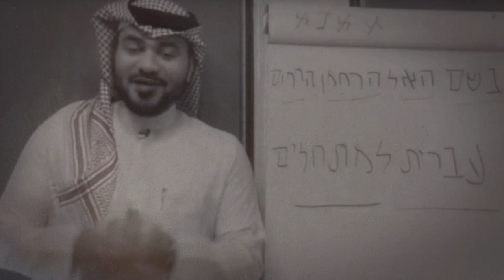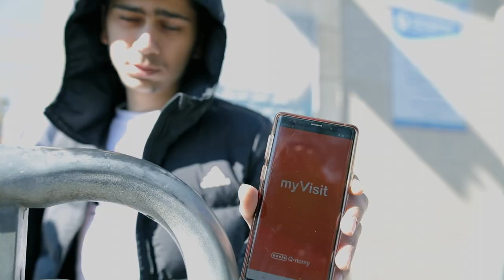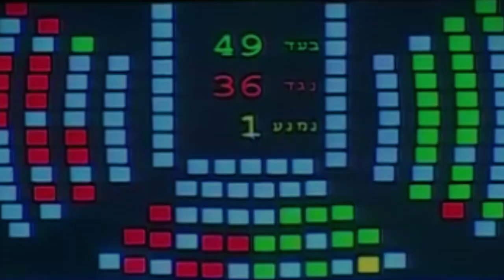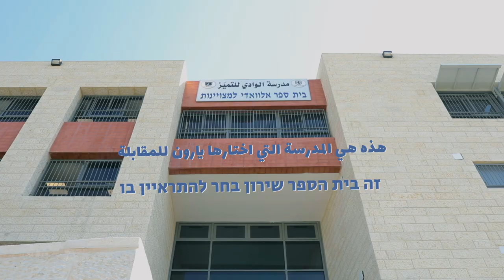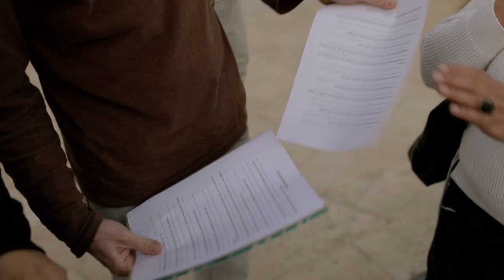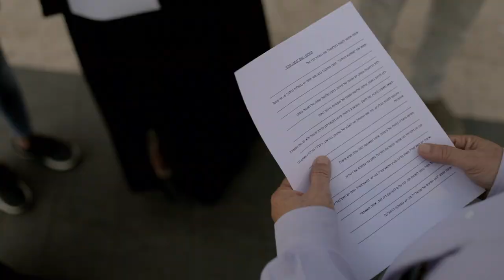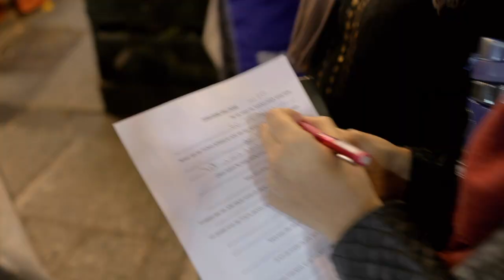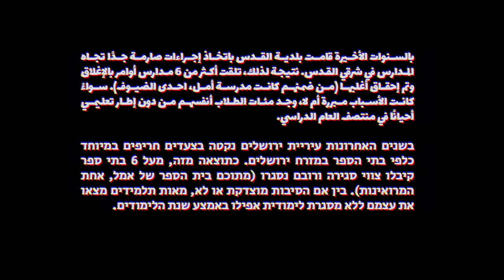מדינת ירושלים | אלקודס בעברית - القدس بالعبرية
מי שרוצה לדעת כיצד תיראה הארץ בעוד עשר שנים, שיביט בירושלים: פלסטינים, ערבים אזרחי ישראל, חרדים, דתיים, מסורתיים ואפילו מיעוט חילוני החיים זה לצד זה.  כבר היום חלות תמורות אדירות בהשתלבות הפלסטינים בירושלים בכל תחומי החיים: לימודים במוסדות להשכלה גבוהה, תעסוקה, קניות וגם פנאי ובילוי. אחת הסיבות העיקריות לכך היא בניית גדר ההפרדה אשר יצרה חיץ בין הגדה המערבית וירושלים. הצעד הראשון אותו עושה כל ערבי בירושלים כדי להשתלב הוא ללמוד עברית, אך למרות הצורך והרצון - הממשלה והעירייה לא יודעות לתת מענה נכון לאוכלוסיה.

יש החושבים שהתהליך שאנו רואים הוא שינוי בו פלסטינים מזרח ירושלמים יהפכו לערביי ישראל, ויש הסבורים כי פלסטנאים ישתלטו על העיר. נע׳ם אבוליל מתארת את התהליכים האלו בדוקו החדש של ״מדינת ירושלים״ אשר נקרא ״אלקודס בעברית״.

בהקרנת הבכורה של הכתבה ״אלקודס בעברית״ פתחנו את הנושא הזה לדיון בשיתוף פעולה עם 0202, ליסאן, המרכז הבין תרבותי ומדרסה. ערכנו אותו בבית ספר אבדאע והזמנו אנשים ונשים מהחברה האזרחית הפלסטינית, היהודית עיריית ירושלים, וממשלת ישראל. מעל 130 אנשים נדחקו באולם בית הספר, צפו בכתבה וניהלו שיח שלעתים היה סוער ומתוח על הוראת העברית ומשמעות העומק של זה.

מי שלא הגיע אבל רוצה להיות חלק מהשיחה מוזמן לפגוש אותנו *בקבוצה* של מדינת ירושלים או לשלוח לנו מייל.

דיברו בפאנל:
סולימאן מסוודה, כתב ״כאן״ לענייני ירושלים
מחמוד מונה, מוכר הספרים של ירושלים
גל יעקבי, מנהלת תחום בכיר תעסוקת חברה ערבית במשרד העבודה
ירון תורן, רפרנט בכיר במחלקת האסטרטגיה של עיריית ירושלים